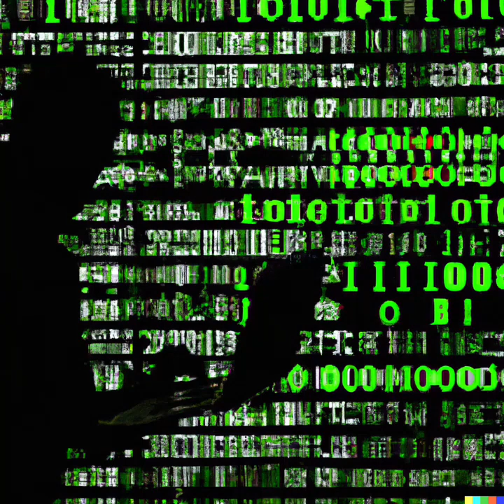LastPass Breach followup from 2022 Breach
Breach was in 2022.
Here is some additional info from LastPass and their parent company.